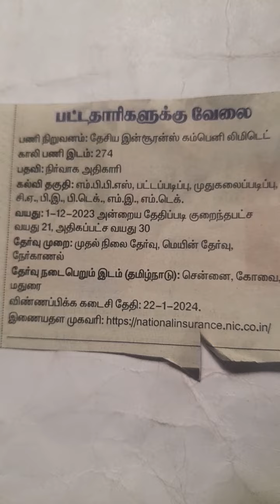NATIONAL INSURANCE COMPANY LIMITED, JOB OPPORTUNITIES